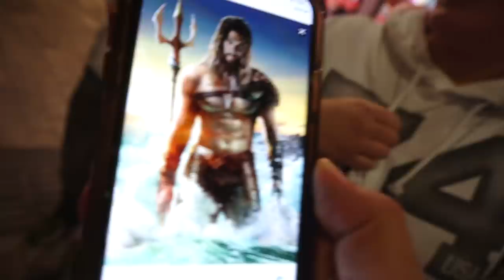לזה אני קורא פדיחות!!!